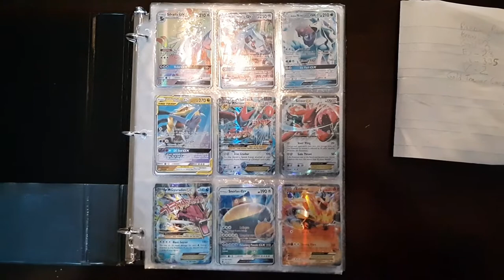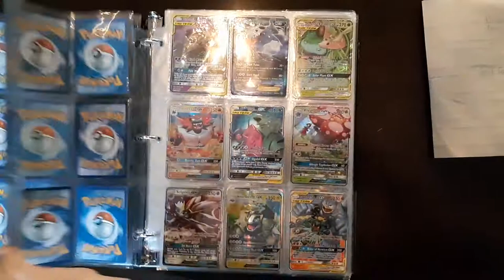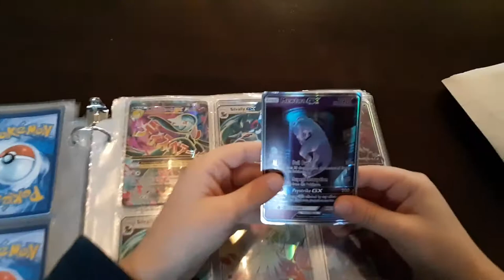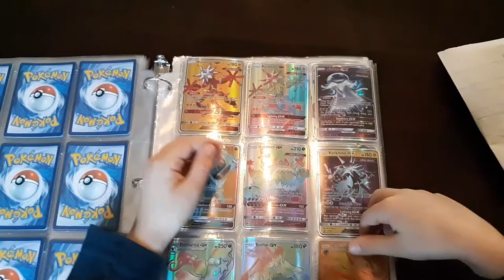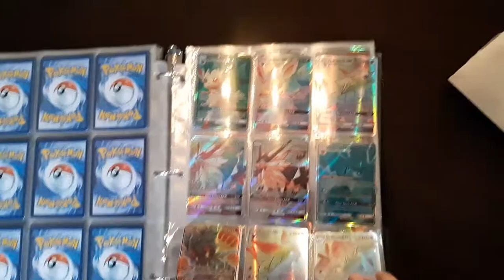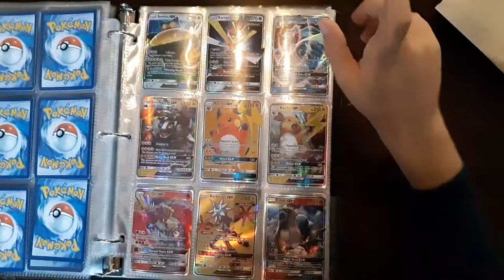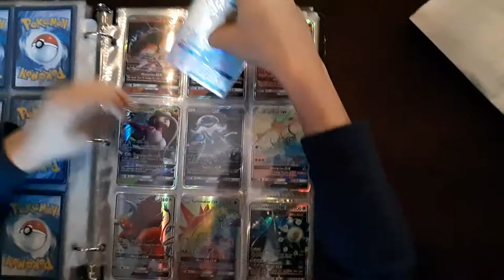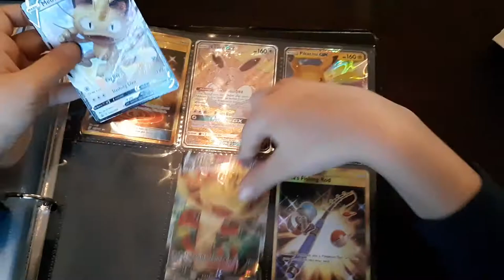Pokemon V + VMAX GX EX MEGA GOLD CARD CARDS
V VMAX GX EX MEGAS RAINBOW RARE SECRET RARES POKEMON CARDS